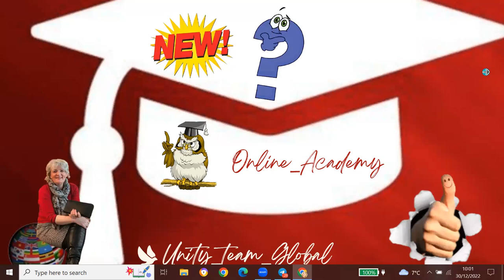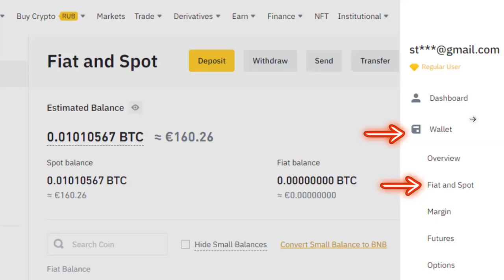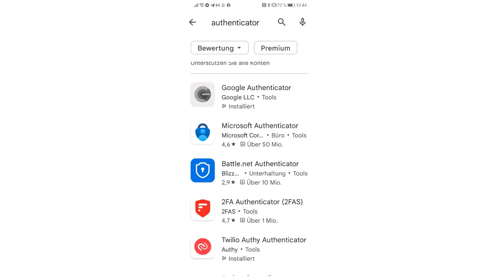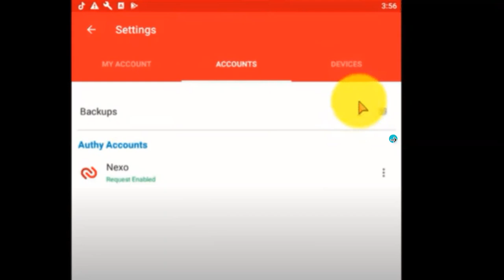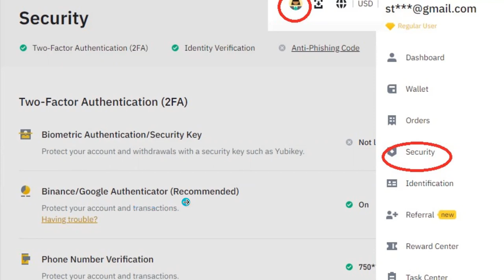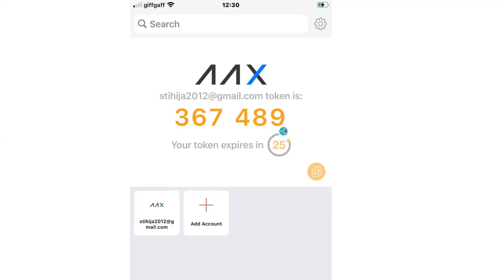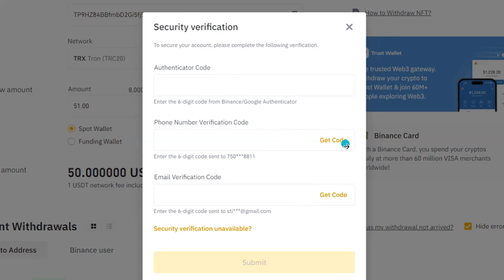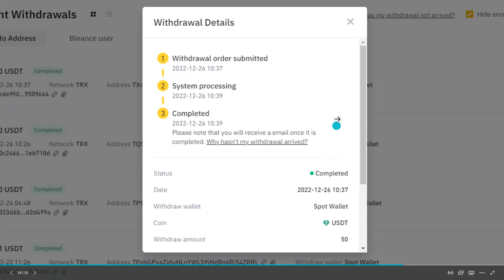PIEVIENOT TWO-FACTOT AUTHENTICATION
Saistībā ar kopienu UBUNTU ir izveidota jauna dāvanu platforma "Dzīvā rinda - GiftPool« , jeb nauda katrai dienai!
 Īss apraksts : Dalībnieki sākumā pievienojas kustībā ar kopēju referālo saiti. Saņem kabinetu! Uzsāk komunikāciju starp dāvinātāju un Legendu  tāpat kā Ubuntu
Lai reģistretos nepieciešams Niks Telegramā. Svarīgi! Profilam atbilstošs un aktīvs Nika vārds.
 Sagatavots kripta Wallets(maks) vai Birža USDT transakcijām. Ievērot laika limitu 12 stundas dāvanas nosūtīšanai un dāvanas saņemšanai.(par kavēšanos iespējama bloķēšana uz 24 st., pēc otrā brīdinājuma uz ilgāku laiku, , pēc 3. Brīdinājuma pilnīga izslēgšana)
 Kabinetā : Ir viena Leģenda un trīs dāvinātāji. Tikko dāvanu esat nosūtījuši, kļūstat par Leģendu, saņemat 3 dāvanas. Viss rindas kārtībā atkarībā no dāvināšanas ātruma dalībnieku starpā. Katram dalībniekam profilā ir 3Avatari.(iespējams pievienoties rindai ar 3 saviem Avatariem(profila kloni), kas izslēdz nepieciešamību veidot vairākus kontus) Ir 4. rindas, visi bez izņēmuma sāk ar pirmo !!!
Rakstiet man Telegram:
Maksājumiem internetā:
BINANCE: